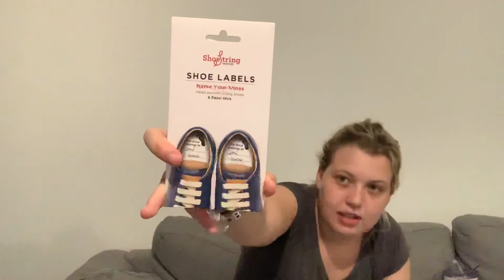Back To School Haul - Preschool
Hey guys! So my baby girl is starting preschool in a couple of weeks. I hope you enjoy the haul of everything we picked up for her. Please let me know if I am forgetting anything.